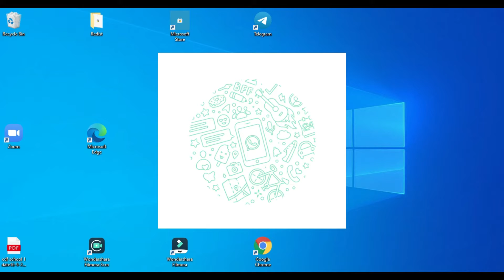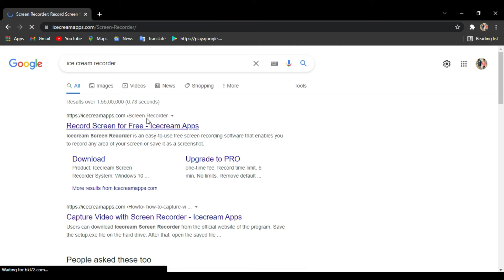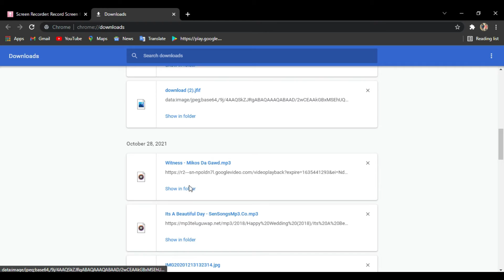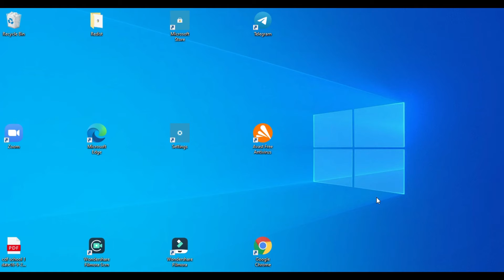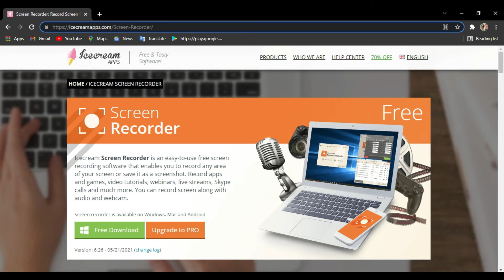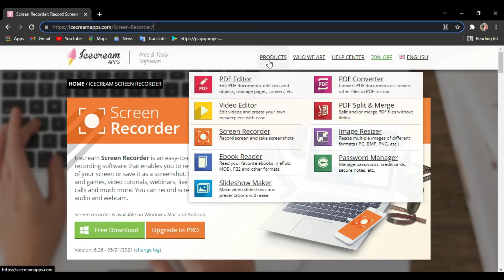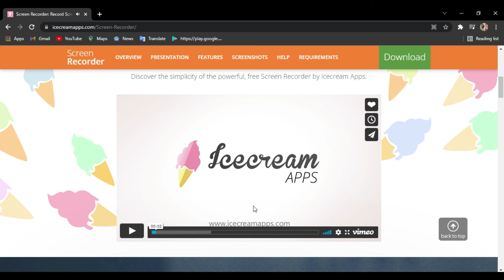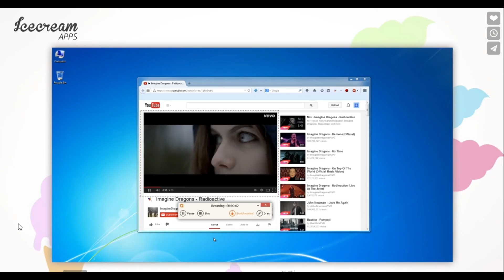how to downlod a best recorder in pc in telugu